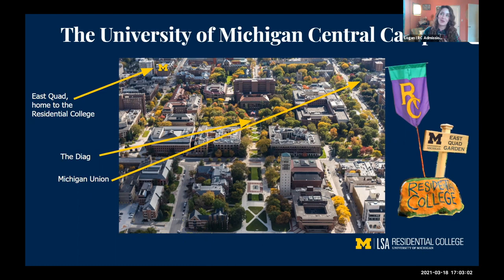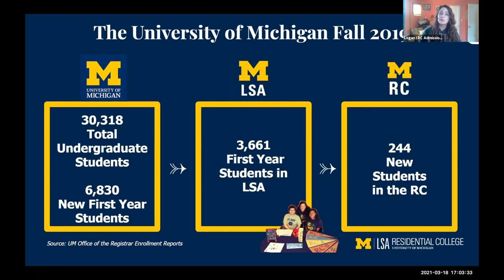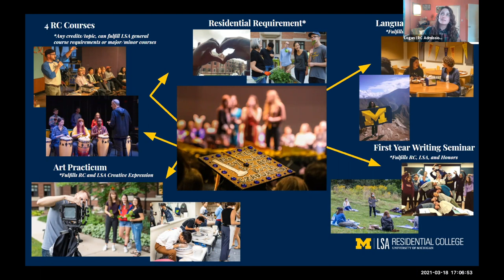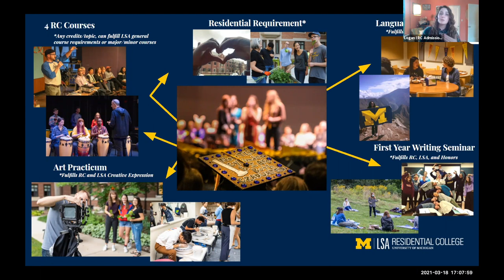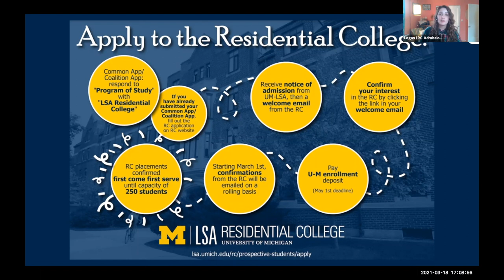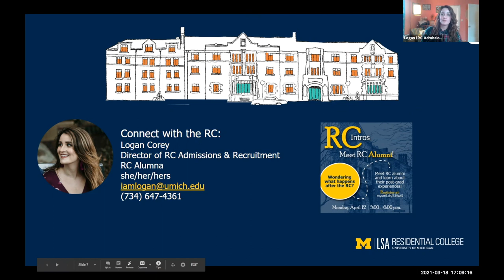RC Intros with Faculty: Interested in learning more about the Residential College?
Join Logan Corey, Director of RC Admissions and Recruitment, and several RC faculty members - Catherine Badgley (Science Program, First Year Seminar), Jon Wells (Arts & Ideas in the Humanities), Kate Mendeloff (Drama), Heather Thompson (Social Theory & Practice/Crime & Justice), and Jeff Evans (Social Theory & Practice, First Year Seminar) - to answer prospective students' top questions about the Residential College, a Michigan Learning Community and an interdisciplinary academic department within the U-M College of Literature, Science, and the Arts.